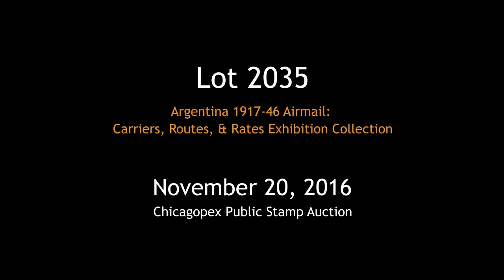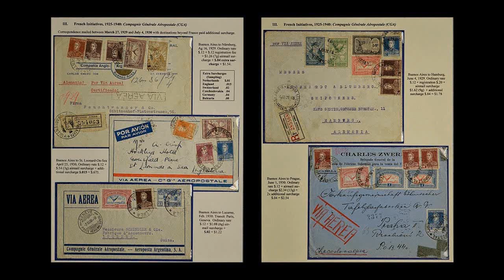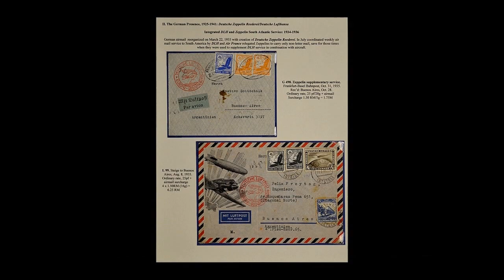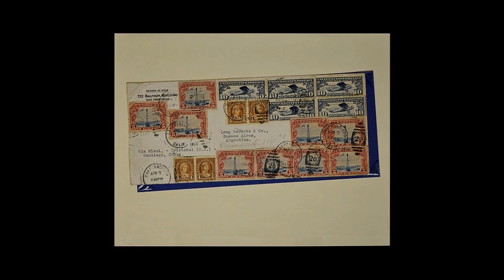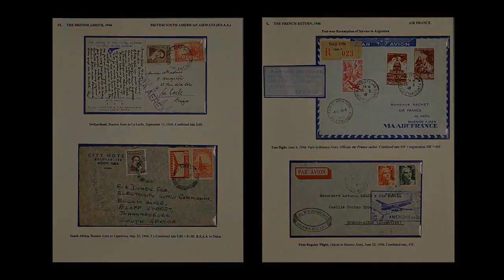RegencySuperior offers incredible Argentina airmail exhibit collection at auction